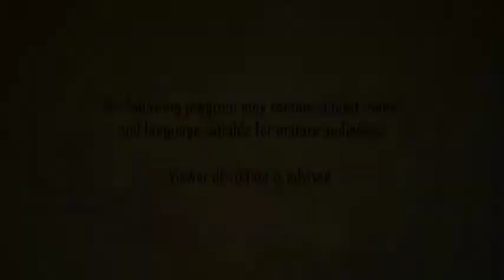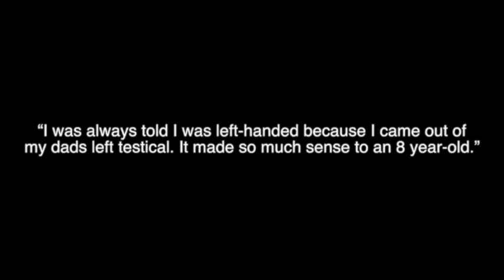Meltdown S03E00 Trailer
Norm and Jeff are back for yet another crazy season! Once again
they're covering a wide range of new topics to bitch about. From
Needless Redundancy & Phobias to Superstitions & Money! This trailer is a compilation of clips from Season 3!

AND... Standup Comic Luigi Saracino joins the cast this season in his very own feature, "A Meltdown! Minute with Lou!"

Episode 1 premieres Friday, September 14th!